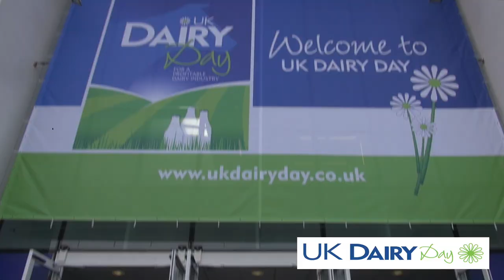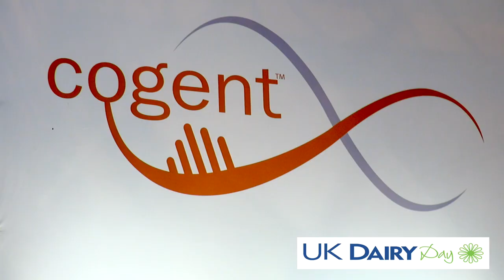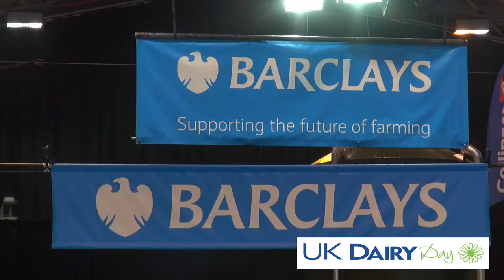UK DAIRY DAY 2016 - Mini Movie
UK Dairy Day is a dedicated annual one day event for the dairy industry held at the International Centre, Telford, Shropshire, TF3 4JH at a key time of the year when plans and decisions are being made for the winter.

The 3rd UK Dairy Day was held on Wednesday 14th September 2016 from 8am to 5pm focused with a theme of 'Sharing Knowledge'.

Thank you for the supporting the event which attracted 7,741 visitors, an increase of 8.84% over last year's total of 7112.